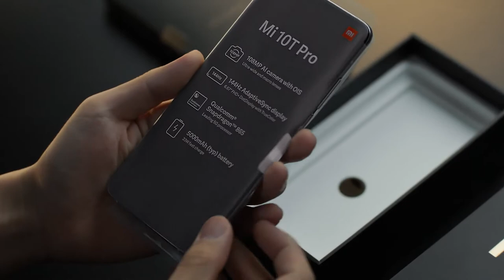Mi 10T Pro Unboxing | Official Unboxing | 4x4 Unbox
mi 10t pro price in india
mi 10t pro price in bangladesh
mi 10t pro price in pakistan
mi 10t pro price in bd
mi 10t pro price in bangladesh 2020
mi 10t pro price
mi 10t pro specs
mi 10t pro gsmarena
mi 10t pro release date
mi 10t pro 5g price
mi 10t pro gsm
mi 10t pro camera
mi 10t pro cena
mi 10t pro caracteristicas
xiaomi mi 10t pro comprar
xiaomi mi 10t pro caracteristicas
xiaomi mi 10t pro camera
mi 10t pro display
mi 10t pro details
mi 10t pro deutschland
mi 10t pro launch date in india
mi 10t pro launch date
xiaomi mi 10t pro release date
mi 10t pro full specification
mi 10t pro flipkart